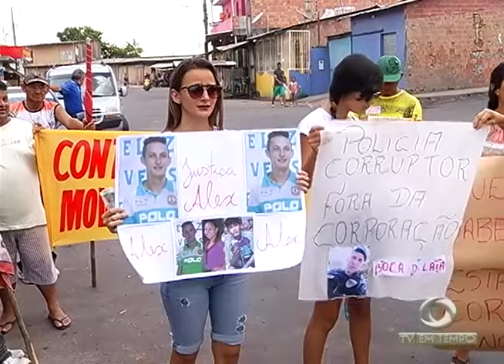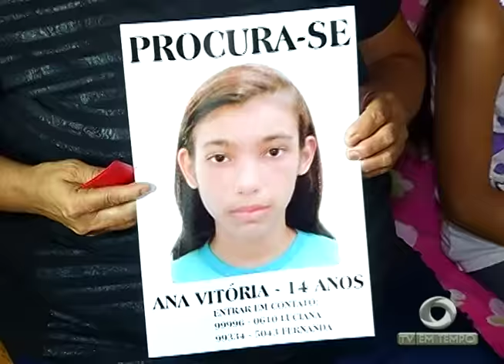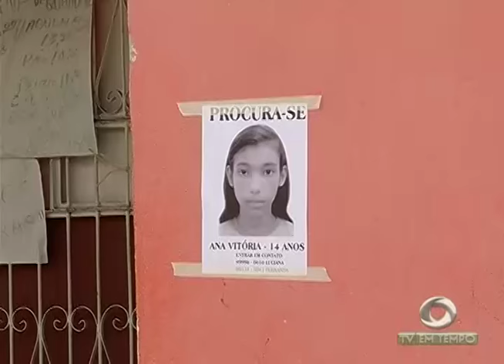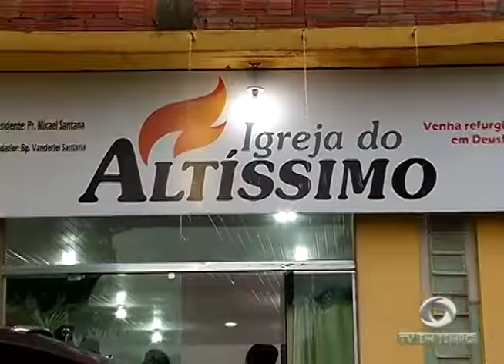BOLETIM EM TEMPO - MANHÃ (21.11.2016)